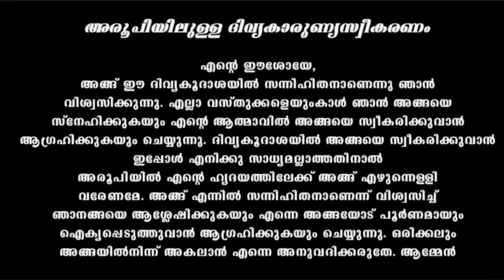Holy Mass March 05 Sunday /5.30 am